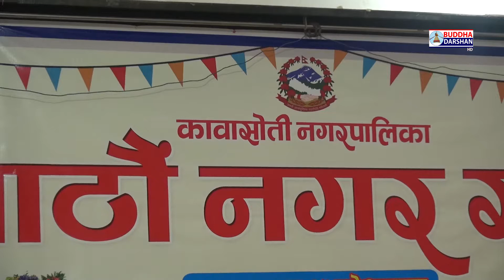|| Hamro Kawasoti Ramro Kawasoti || Episode - 3 (2077)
Program :
    Hamro Kawasoti Ramro Kawasoti

                        Episode :
                       3rd (2077)

About us :
Buddha Darshan Tv HD

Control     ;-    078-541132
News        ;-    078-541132